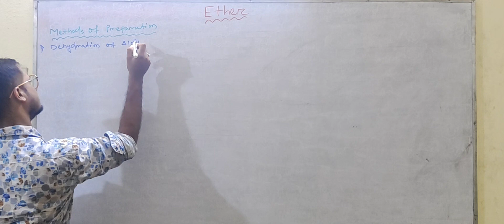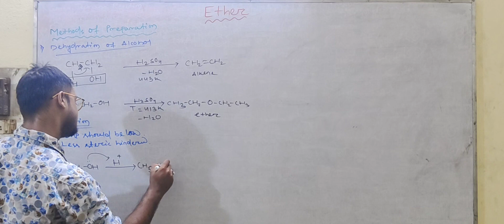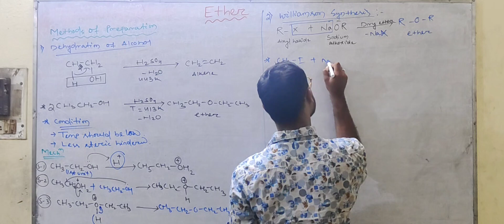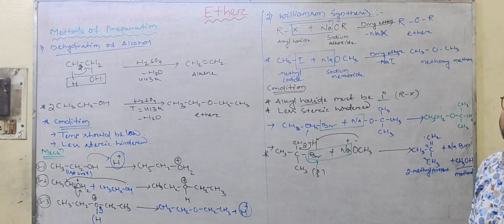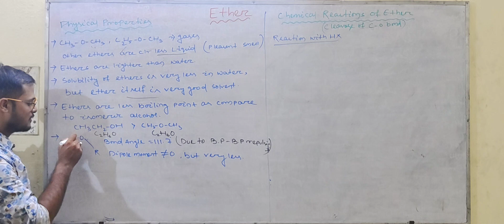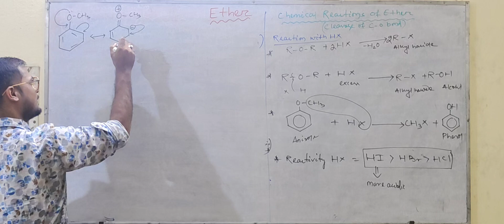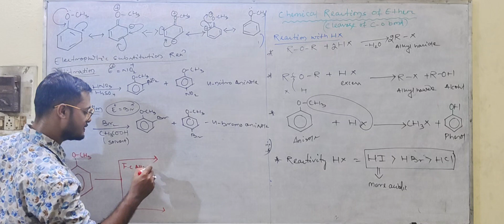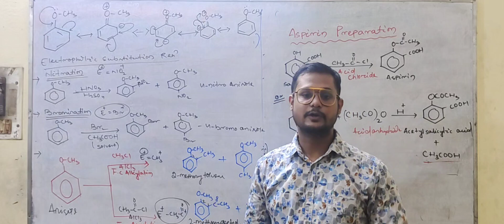ETHER L-8 CLASS 12